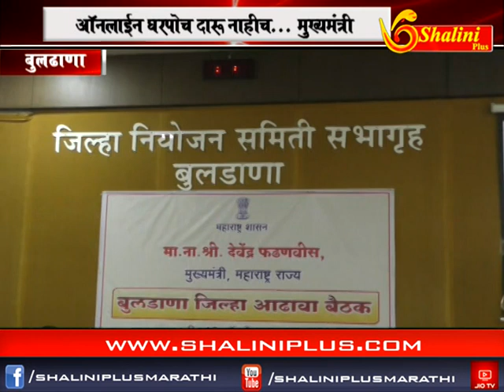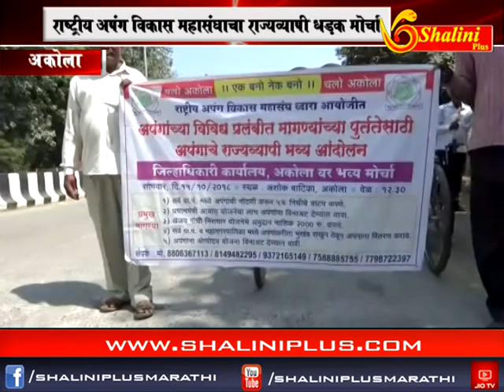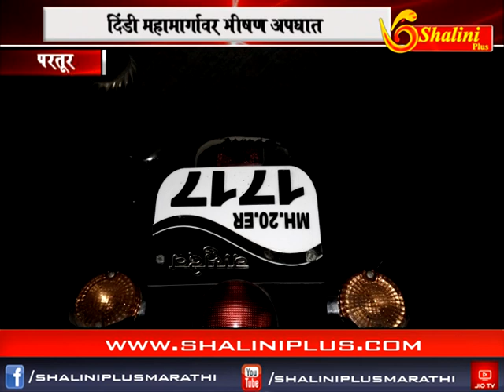आकराचे बातमीपत्र १६ ऑक्टोबर २०१८